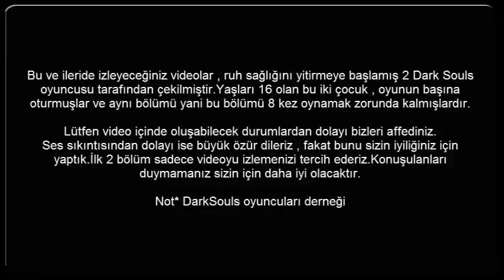Aytuğ ve Oğuzhan ile Oyunun İçinden | Dark Souls 2.Bölüm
Ben Aytuğ ve arkadaşım Oğuzhan ile , Dark Souls evreninde akıl almaz bir yolculuğa çıktık.Fakat iyiki çıkmış mıyız , yoksa hiç çıkmamalımıydık bunu ileride görücez.